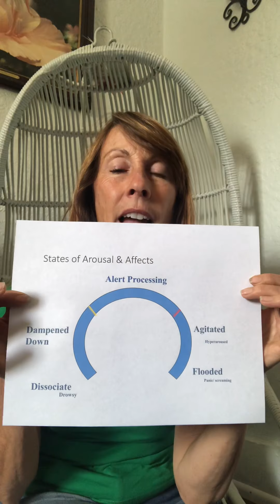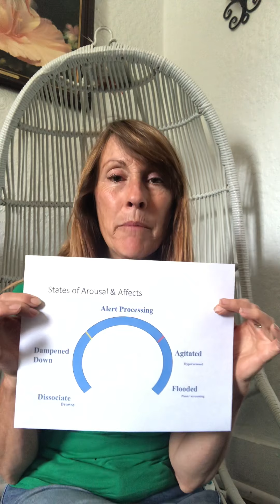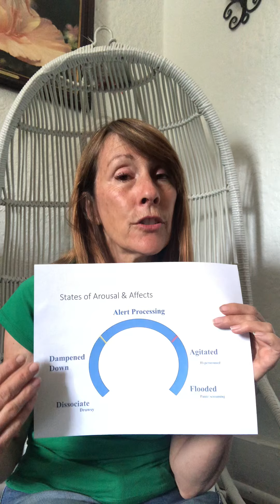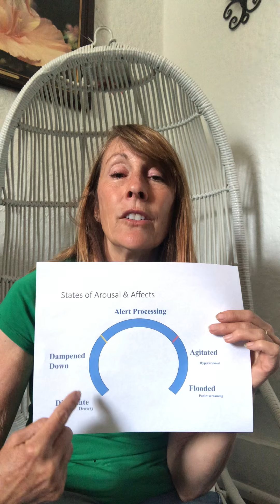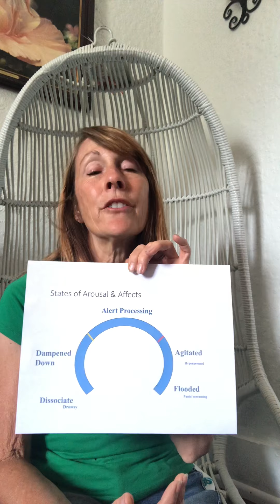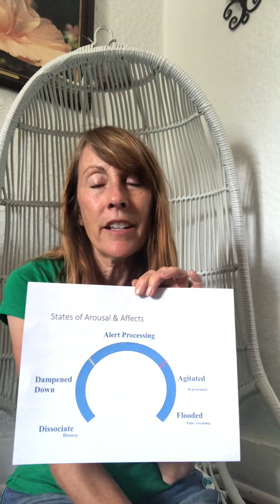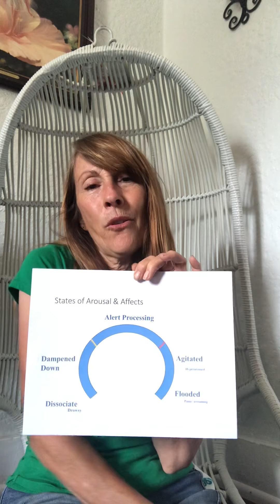Your Brain on Stress Part 1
Learn how when your brain is on stress how it effects the way you behave and those around you.